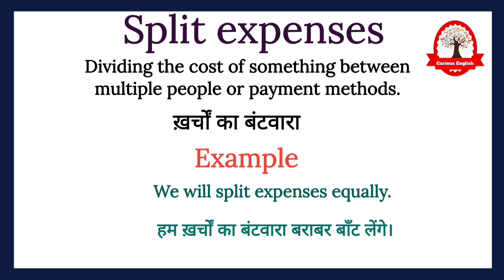Split expenses meaning in Hindi | Split expenses ka kya matlab hota hai | word meaning in Hindi